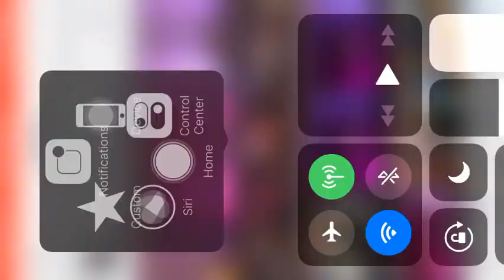Little Ladies on the rise